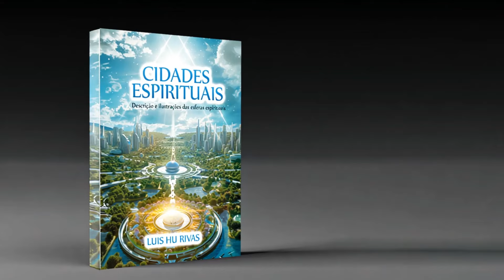Ciudad Extraña del Umbral revelada por Chico Xavier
- Conoces a alguién con interés en estos temas?
👍 Deja tu LIKE!
😀 INSCRÍBETE en el canal
😎 COMPARTE AHORA y ayuda a un amigo!